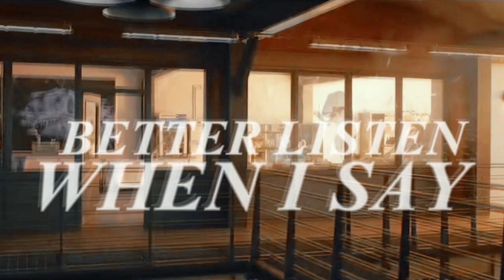i'm done being your slave.